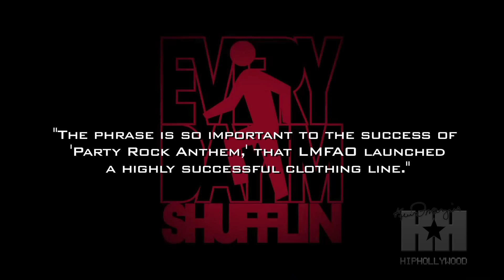Why Rick Ross is Suing LMFAO - HipHollywood.com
Rick Ross is suing LMFAO over the lyrics, "Everyday I'm Shufflin."